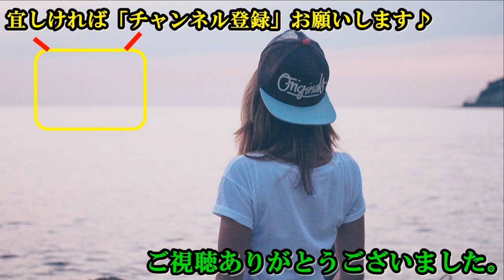【衝撃】一度は入ってみたい...世界で最も不思議な5の砂浜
ここでは本当に実在する
ちょっと不思議な世界の
浜辺達をご紹介いたします。